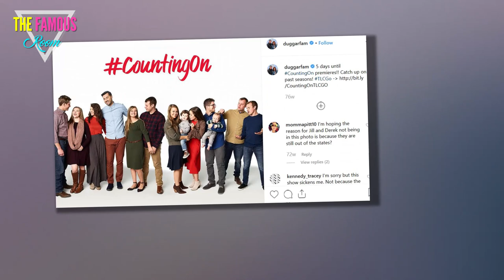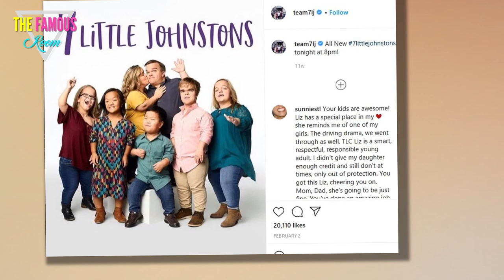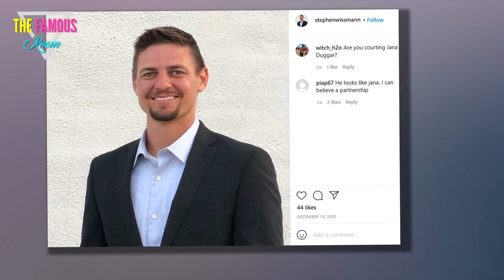Has Counting On Been Canceled? - TLC Counting On: A New Life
TLC made a handful of major announcements this week.    But while the cable network confirmed the return of many fan favorites, the focus of many viewers has shifted from excitement over the programs that are coming back to confusion and concern over one that might not be.    Needless to say, Duggar Nation is on pins and needles.  Could this be the end of the line for Counting On?!?  Just a few weeks ago, fans were treated to a special one-off episode of this long-running reality show -- which, of course, chronicles the lives of some of Jim Bob and Michelle Duggar's many kids.    It was titled "Counting On: A New Life."   The new special wasn't really that new, as it centered on both the family's Easter traditions and Kendra Duggar's third child birth experience.    Standard. But it was never-before-seen footage, and there have been no new installments of Counting On itself in seven months.    Yes, the previous season premiered in July 2020, so there's still plenty of time for TLC to include the program on its summer slate.  The thing is, TLC revealed the return dates of three other "